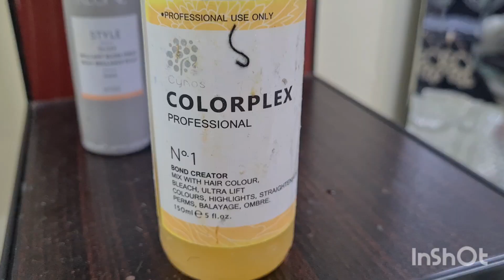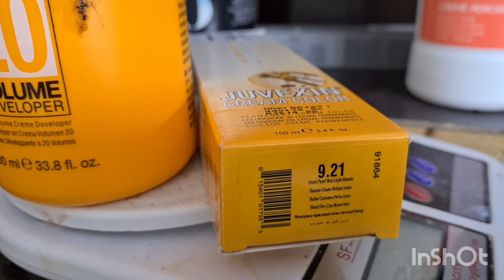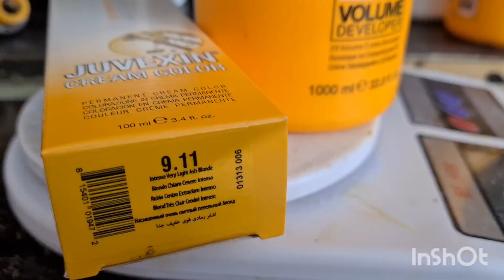Grey highlights on blonde hair